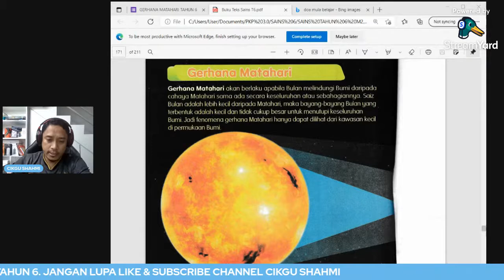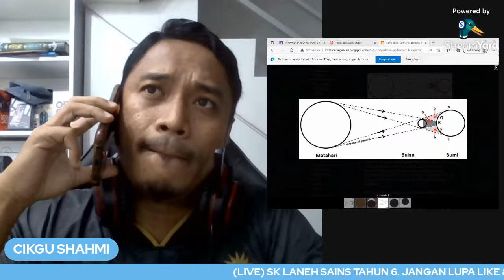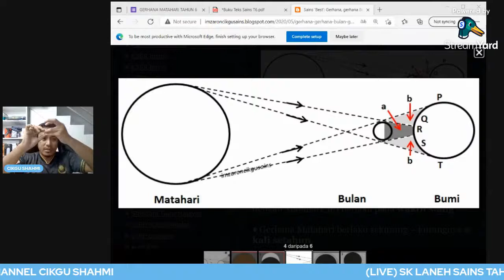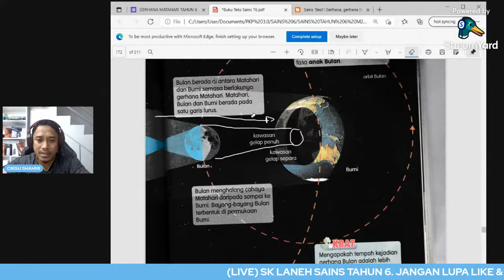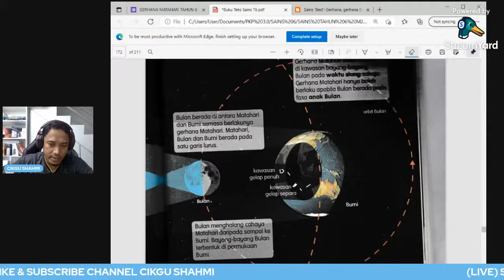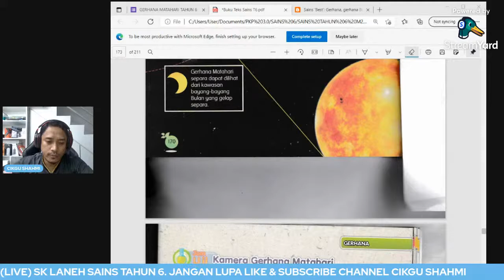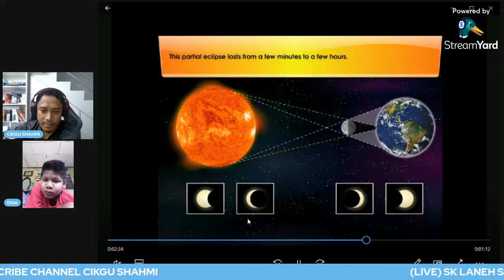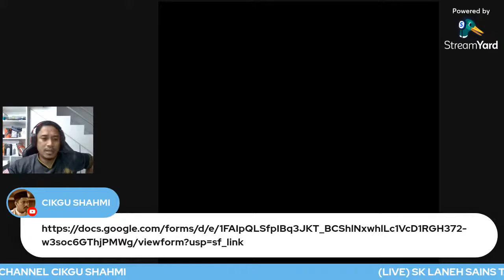🔴 [LIVE] SK LANEH SAINS TAHUN 6